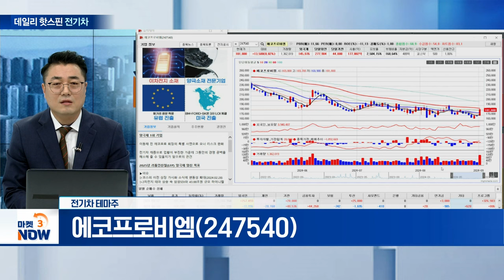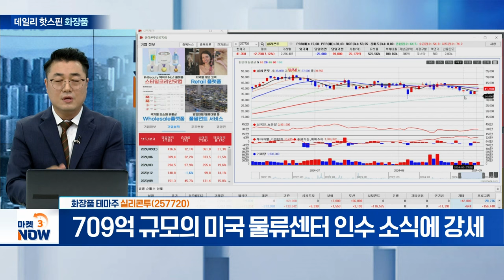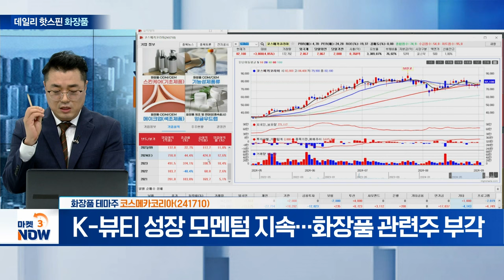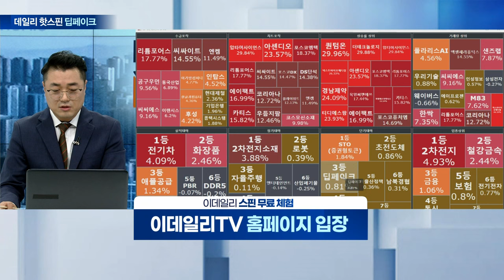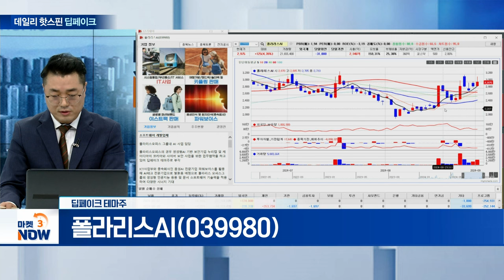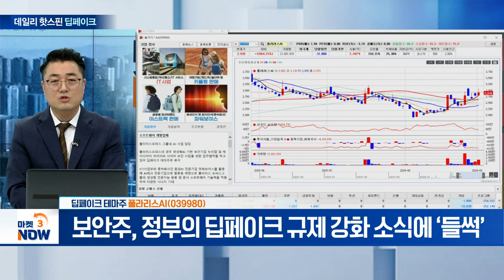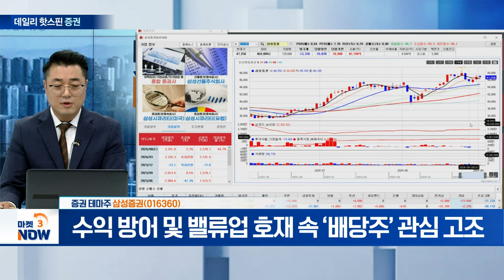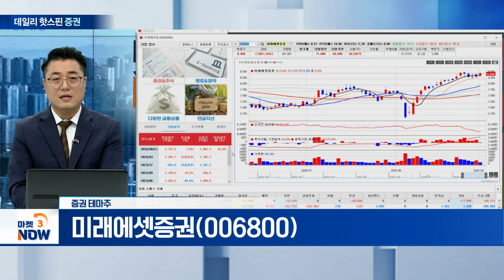포스코퓨처엠, 에코프로비엠, 실리콘투, 코스메카코리아, 샌즈랩, 폴라리스AI, 삼성증권, 미래에셋증권 [데일리 핫스핀] | Market Now 3 (20240902)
▶ 오후 장 주목 테마①
- ‘밸류업 지수’ 기대감에 급등세... 2차전지주 강세

- 알테오젠 제치고 코스닥 시가총액 1위 탈환 성공

▶ 오후 장 주목 테마②
- 709억 규모의 미국 물류센터 인수 소식에 강세

- K-뷰티 성장 모멘텀 지속... 화장품 관련주 부각

▶ 오후 장 주목 테마③
샌즈랩(411080)
- 국가안보실, 딥페이크 대응 강화... 수혜 기대감↑

폴라리스AI(039980)
- 보안주, 정부의 딥페이크 규제 강화 소식에 ‘들썩’

▶ 오후 장 주목 테마④
- 수익 방어 및 밸류업 호재 속 ‘배당주’ 관심 고조

- 밸류업 프로그램 적극 추진... 시총 5조 돌파